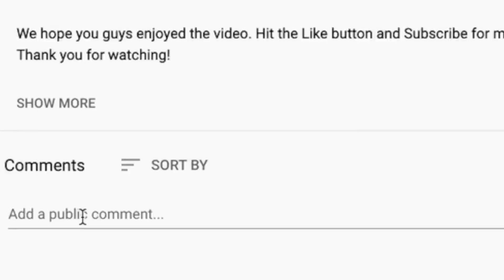🎵 Flogging Molly - Drunken Lullabies REACTION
Thanks for checking out our Flogging Molly reaction. Drunken Lullabies was a super popular request during our St. Patrick's Day live stream.

BTC address: bc1qnk9au02dt90pafnl2tzcq8r4jj67n0h5g82fgj
ETH address: 0x5693df730D342E11DcABbE0BCeE801A5910725d1
XRP address: r4wVQdYAcN3bov8oERmBWgcUHSszDv3HDS

🍼 OUR BABY REGISTRY ⬇